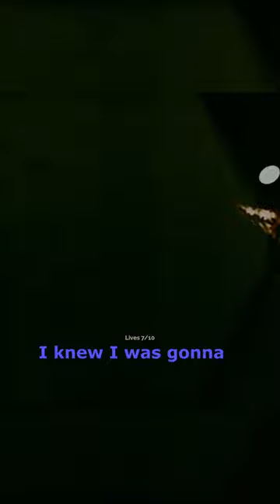How is that fair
This game is based on the famous creepypasta with many real references implemented such as iconic entities and important elements. You will have to explore each room, look for elements that help you to continue advancing throughout the game and unlock new areas, but the further you go, more dangerous it will be, you must pay close attention in the area, identify each entity and know how to avoid them if you want to survive.
Look for supplies, store them in your inventory, explore all the rooms, solve puzzles, unlock areas of the map, interact, try to collect everything you find.
The main objective of Inside the Backrooms is to engage players with its gameplay, difficulty and atmosphere. There are countless identical rooms with an old, dirty carpet and pale yellowish walls, where at first glance it gives you a gloomy and bad feeling where you realize that it is not a safe place.